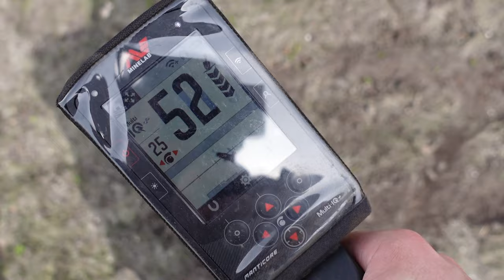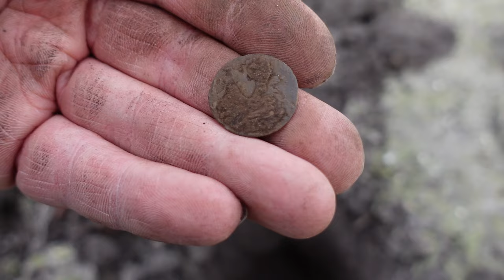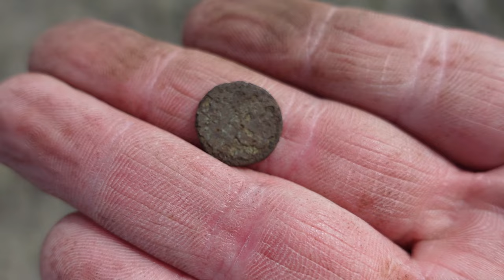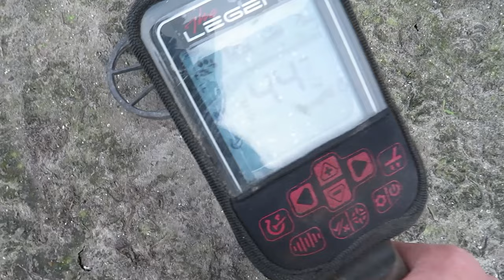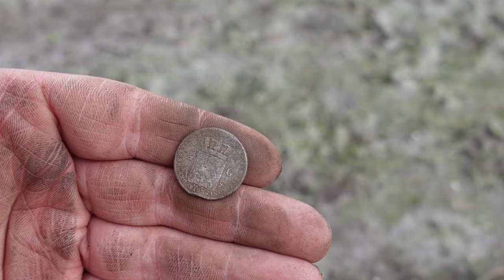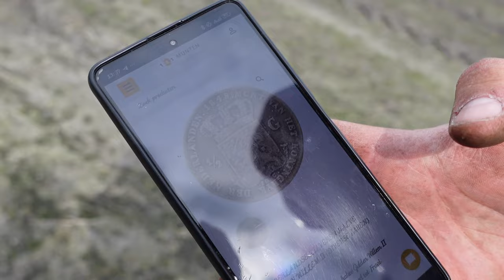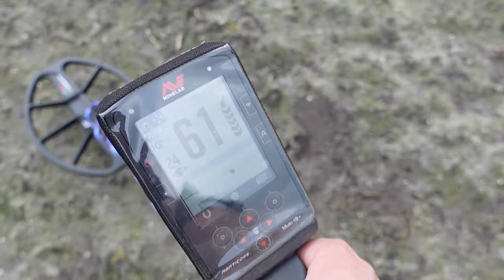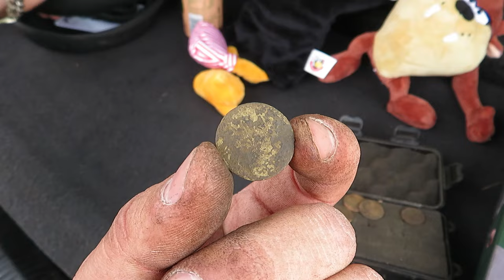Deze heeft Randy nog niet!!! (Pascaliber metaaldetectie)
Heey Boys en Girls!

Hier weer een toffe video van Pascaliber Metaaldetectie!
Superleuk dat jullie kijken!

Wil je nou iets weten over onze vondsten of wil je zomaar een vraag stellen of tips geven? Wij staan hier altijd voor open. Je kunt ons benaderen via FB of door een bericht onder deze video te typen!

Vind je metaaldetectie ook erg leuk dan raden wij aan om eens een kijkje te nemen bij Detectorandus. Detectorandus is de metaaldetectie-specialist waar wij al vanaf het begin van ons Youtube kanaal komen. Deze man heeft zoveel ervaring met metaaldetectors en helpt je ook erg graag. Sindskort is er een 2e vestiging geopend in Nijkerk, neem ook zeker daar even een kijkje als je er in de buurt woont.

Vrijwel elk A merk kun je bij hem krijgen waaronder!
     - Rutus
     - Deeptech
     - XP
     - Minelab
     - Garrett
     - Quest
     - Nokta Makro

Ook kun je bij Detectorandus terrecht voor al je metaaldetectiegerelateerde producten zoals, Pinpointers, Scheppen, Vondstentassen etc..

Joahwehh!!